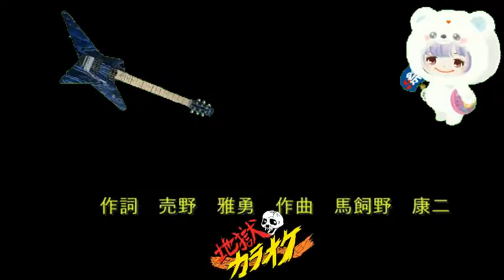【アニソン】戦闘メカ ザブングル GET IT! MIQMIO 真伊サポちゃん karaoke うたってみた full cover 原曲キー ロボットアニソンびー専